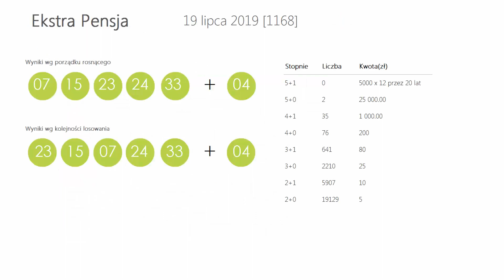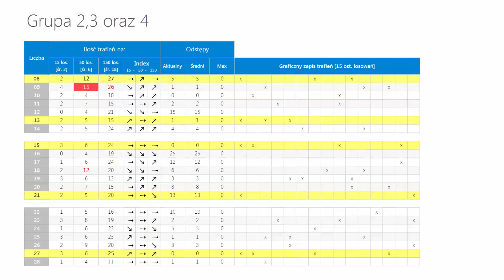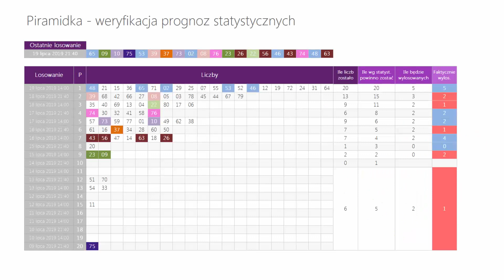Wyniki LOTTO z wczoraj - Piątek, [19-lip-2019]. Sprawdź Wygrane oraz Kumulacje(!)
WYNIKI LOSOWAŃ Z DNIA: 19 lipca 2019, PIĄTEK
Lotto Kumulacja: 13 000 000 zł
Euro Jackpot:  31, 32, 45, 47, 49  +  07, 09
Extra Pensja:  07, 15, 23, 24, 33  +  04
   36, 46, 48, 52, 53, 55, 64, 65, 71, 72

   46, 48, 53, 56, 63, 65, 73, 74, 75, 76

Mini Lotto:  07, 08, 11, 32, 40
Kaskada: (14:00) 01, 03, 04, 05, 07, 08
   09, 12, 14, 15, 18, 23

   17, 18, 20, 21, 22, 23

POLECAMY również inne nasze poradniki:
[1] PiRAMiDKA - najprostszy system typowania liczb Multi Multi

Tagi:
wyniki Euro Jackpot, Euro Jackpot wyniki z dnia: 19 lipca 2019, Euro Jackpot wygrane dnia: 19 lipca 2019